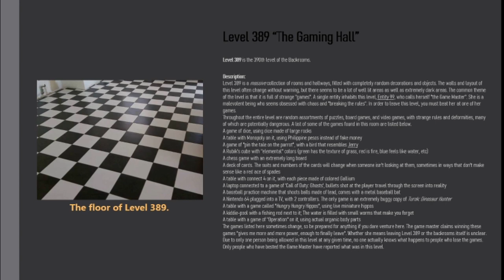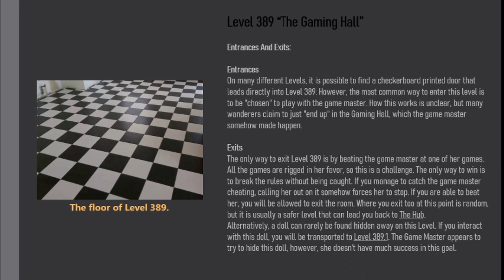Level 389 of The Backrooms "The Gaming Hall"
Written by 1000dumplings